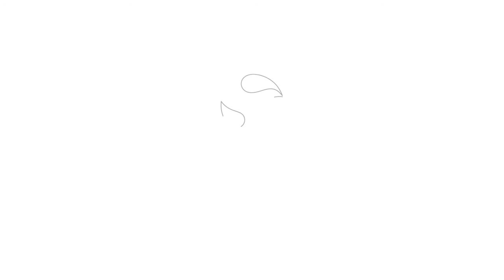Haifa Matoussi - Comment traiter les maux de tête avec le Yoga ? Ep 2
Pour plus d'information et conseils ; découvrez nos vidéos sur la page Facebook Douleur dites non :